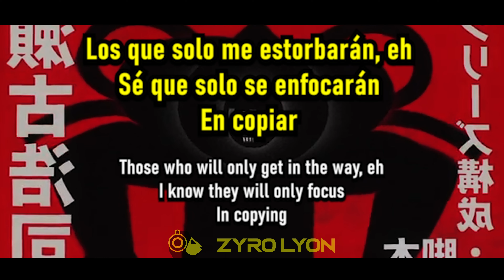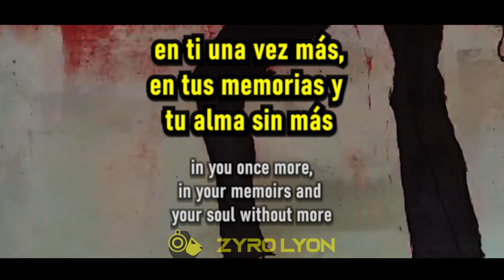DAN DA DAN - Opening Otonoke by Creepy Nuts - Letra Español - ingles / Lyric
musica del canal de ZERO:
Dandadan - Opening 1 COVER EN ESPAÑOL by Zero

Letra:
Dan Da Dan (4x)

Ya no pienso rendirme
Nunca más
Además
Sin cambiar
Así nunca podré ganar.

ESQUIVAR
EVITAR Y BURLAR
MALA SUERTE A VELOCIDAD
Morirán,
Llorarán,
Huirán
Los que solo me estorbarán.
Sé que solo se enfocarán
En copiar
mi gran personalidad.
Solo en un mar de complejidad
Soy un navegante infernal.
Aquí tienes al capitán,
Muy capaz
De romper tu realidad.

Aún así,
Si es que
yo bien
llego a fallar,
eso será parte del plan.
La suerte llamando ya,
Así que
hora de decir bye bye.

Más allá, más allá, más allá, más allá, más allá,
Llegando a atravesar
donde yo nunca
pensé llegar.
Son esos sueños
Donde
puedo verte una vez más
en los que te puedo alcanzar.
Mi corazón late más y más...
y mi cuerpo agotado está.
Si tan solo mis alas yo pudiera abrir y volar
y escapar de esta
oscuridad.

HEY
Hacia el infinito y más allá.
HEY
La nostalgia me empieza a llegar
y mi corazón quiere llorar.
Si solo las flores se abrieran
para mí una vez más
y dejar atrás la oscuridad.
HEY
Hacia el infinito, ¿dónde estás?
HEY
Y seguiré viviendo
existiendo
en ti una vez más,
en tus memorias y tu alma sin más.
EN SENTIMIENTO
En la melodía
que escribí
para ti.
YEAH!